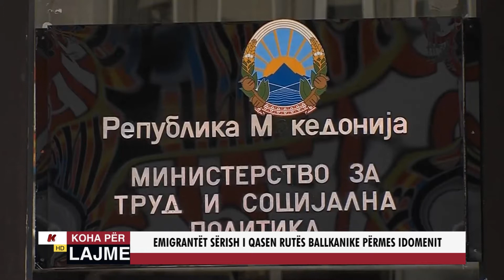EMIGRANTËT SËRISH I QASEN RUTËS BALLKANIKE PËRMES IDOMENIT